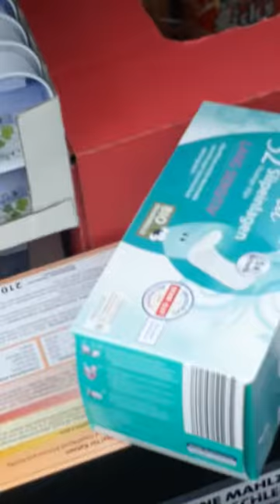War in Ukraine Humanitarian Help at Polish refugee camps part 1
I made a footage of my project/mission. I brought a car full of food and goods at a refugee camp next to the Polish-Ukrainian border and picked up four refugees. 3 300 km in 3 days. A pure adventure.